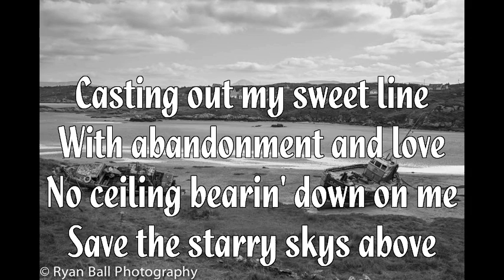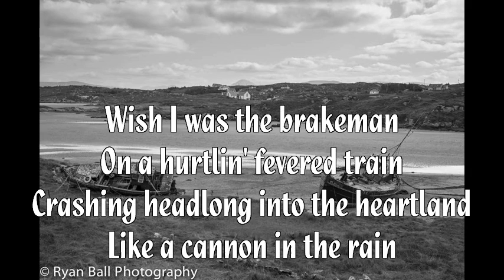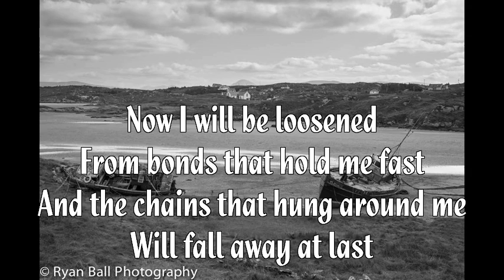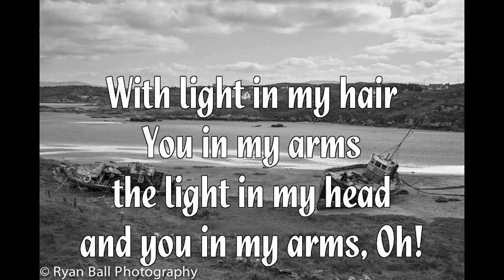Fisherman's Blues (cover with lyrics)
Cover of The Waterboys classic Fisherman's Blues.

Produced by Matthew O'Hara Ball.
Featuring Daryl Ball - vocals & bass, Sean Amor - acoustic guitar & vocals, Dave Loxton - bass & banjo, Anna Wall - fiddle, Chris McCormack - drums.

Thanks to Ryan Ball Photography for the use of image.